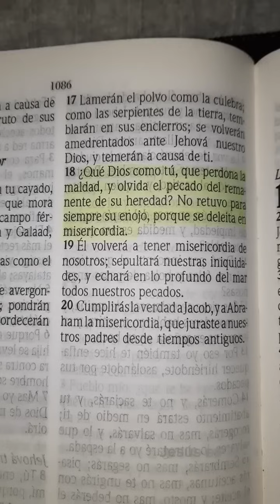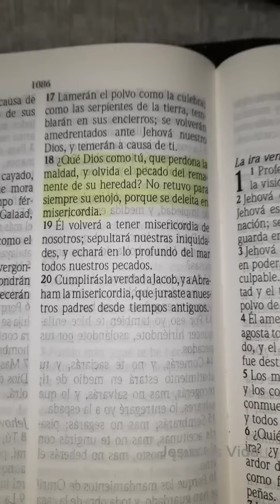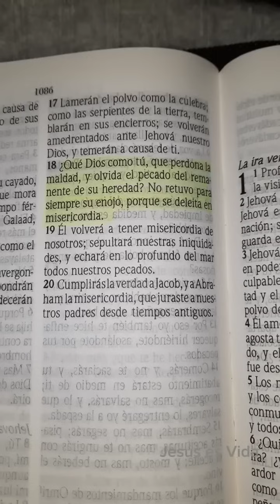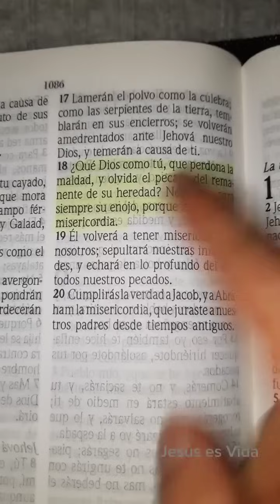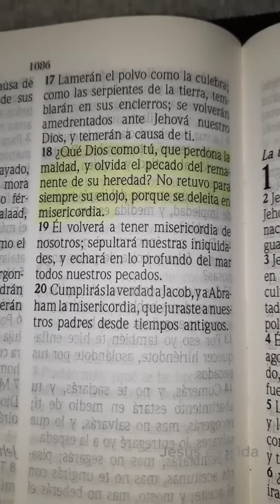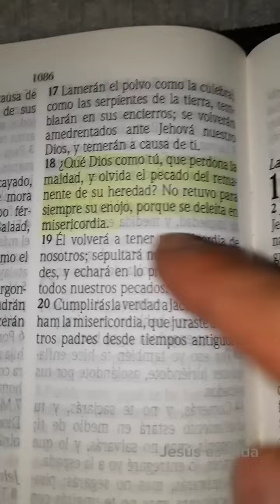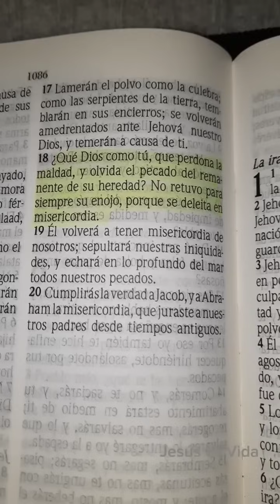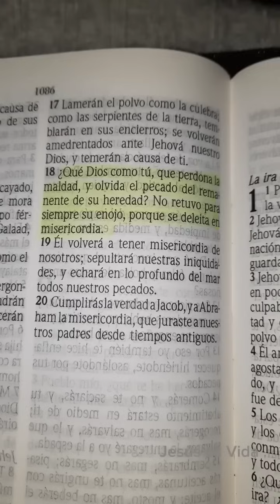DEVOCIONAL 28 DE OCTUBRE | MIQUEAS 7:18 | DIOS SE DELEITA EN MISERICORDIA